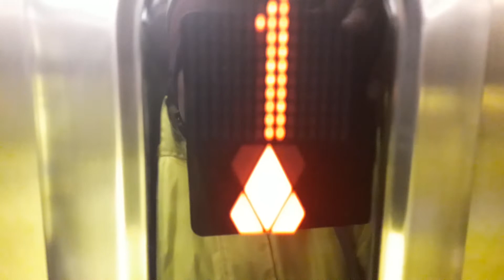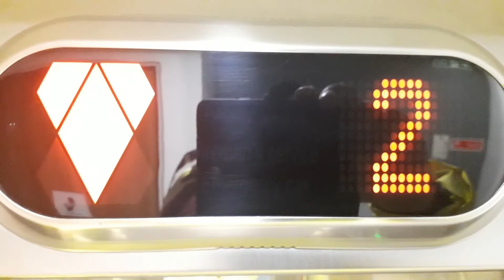Kone Ecodisc Lift at the Bishop Eden's Palace at Eden Court, Bishops Road, Inverness